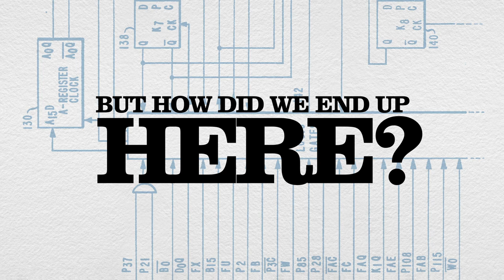American Innovations | Official Trailer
New episodes each Thursday. Listen now

DNA science. Artificial intelligence. Smartphones and 3D printers. Science and technology have transformed the world we live in. But how did we get here? It wasn’t by accident. Well, sometimes it was. It was also the result of hard work, teamwork, and competition. And incredibly surprising moments.

Hosted by bestselling author Steven Johnson (“How We Got To Now”), American Innovations uses immersive scenes to tell the stories of the scientists, engineers, and ordinary people behind the greatest discoveries of the past century. From Wondery, the network behind Business Wars, American History Tellers, and Dirty John.